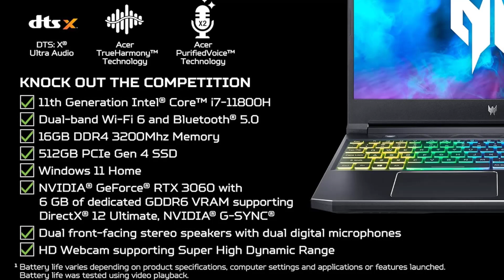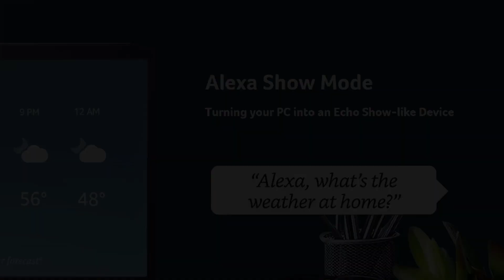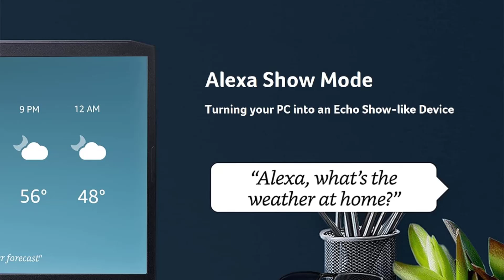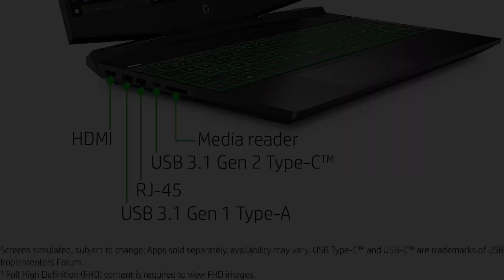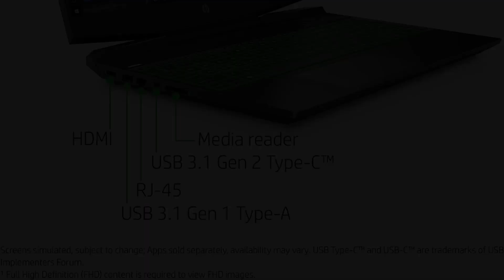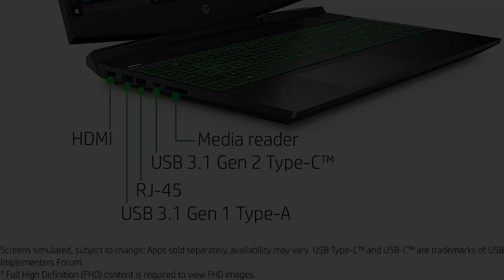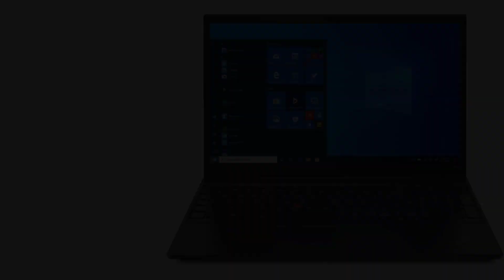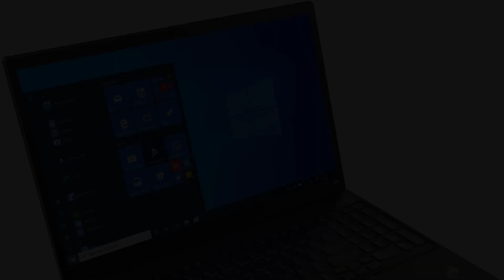✅Top 4: Best Laptop For Revit in 2024 - The Best Laptop For Revit {Reviews}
In this video, we listed the Best Laptop For Revit